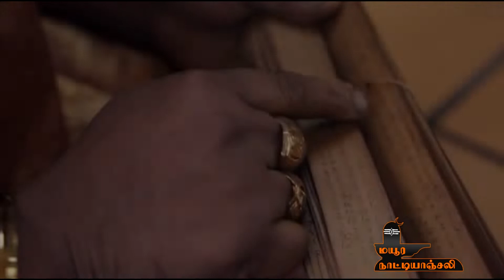Mayura Natiyanjali 2019 Promo New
March 1,2,3,4
Mayura nathar temple, Mayiladuthurai